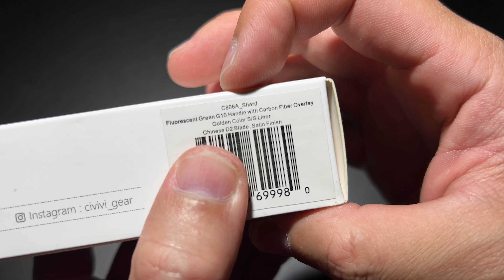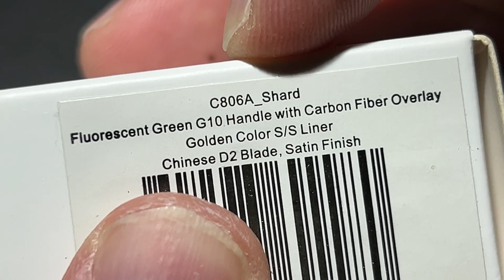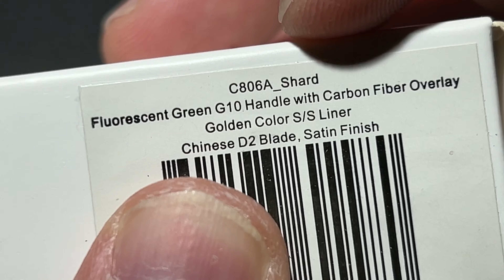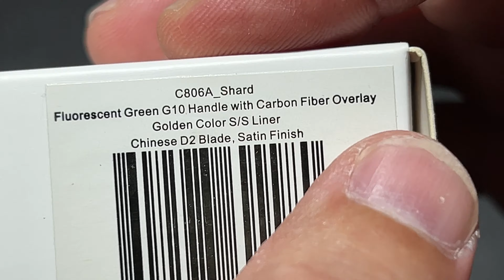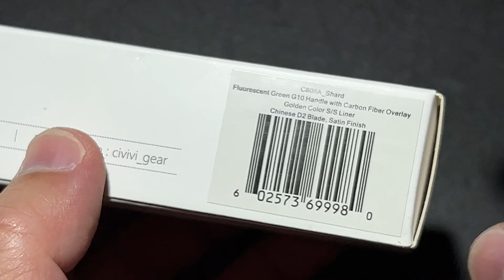CIVIVI C806A SHARD NEON GREEN ยืม ด้ามเขียวซื่งคาร์บ้อน ใบแหลมเปิดง่าย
฿3,520.-  THB
CIVIVI C806A-Shard Details :
    Overall Length : 7”(180 mm.)
    Blade Length : 2.95”(75 mm.)
    Blade Thickness : 0.12”(3 mm.)
    Blade Material : Chinese D2
    Blade Hardness : HRC59-61
    Blade Grind : Flat
    Handle Length : 4.05”(105 mm.)
    Handle Overall Thickness : 0.55”(14mm.)
    Handle Material : G10 with Carbon Fiber Overlay
    Liner Material : Stainless Steel
    Clip Material : 6AL4V Titanium
    Screws Material : 6AL4V Titanium
    Pivot Cap : 6AL4V Titanium
    Back Spacer Material : G10
    Washers Material : Ceramic Ball Bearing
    Weight : 88.5 g. / 3.12 oz.
    Lock Type : Liner Lock